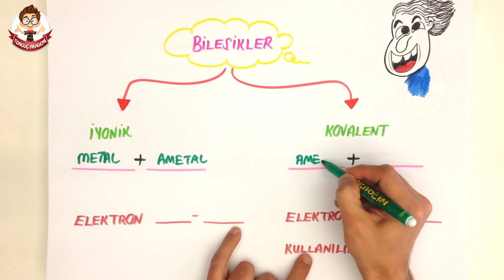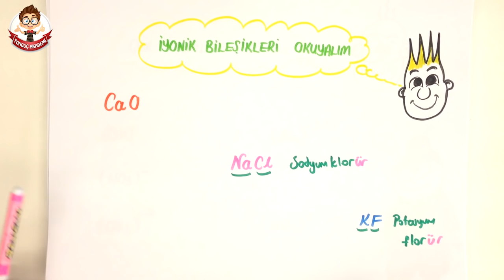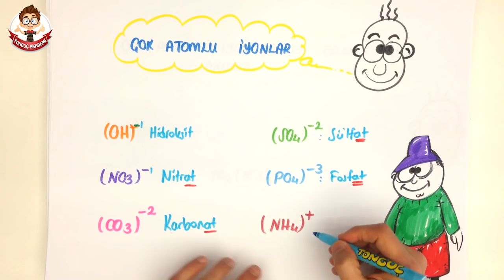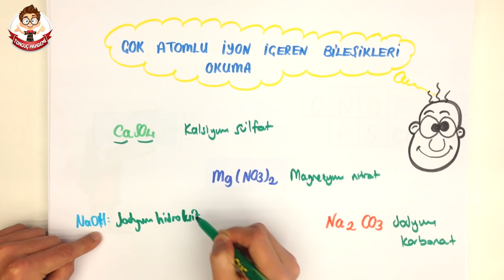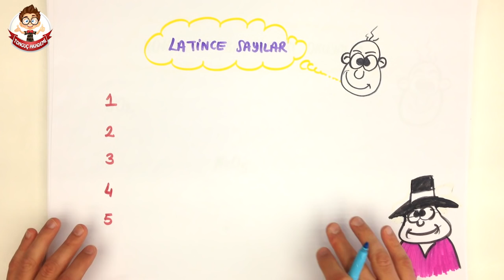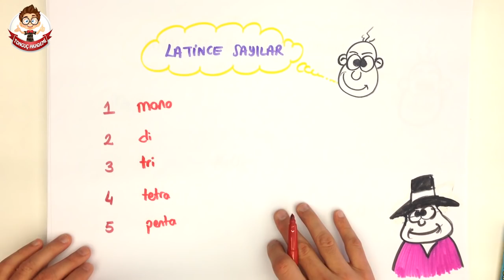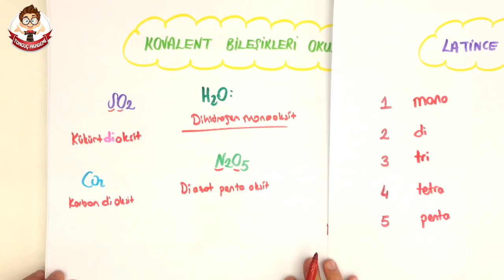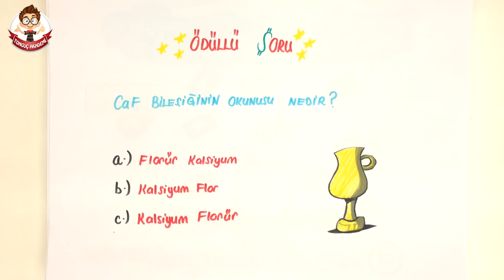12dk'da BİLEŞİKLER NASIL ADLANDIRILIR 2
Tonguç Akademi  BİLEŞİKLER NASIL ADLANDIRILIR 2 konu anlatımını her zamanki gibi en eğlenceli şekilde Tonguçlayarak bu videoda bulabilirsin.